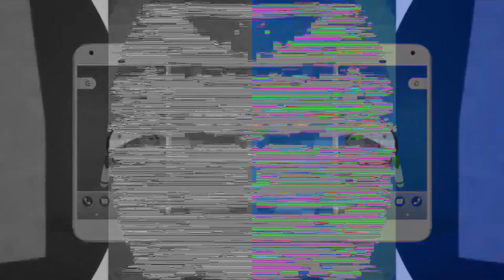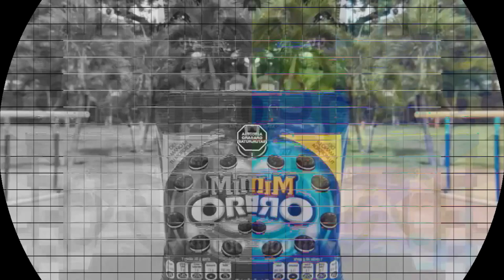K.../D.../R.../E.../M.../Y.../D.../S.../D.../Laive - Yopi Mirror And Black